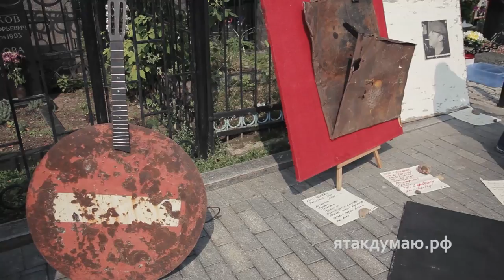Панихида на могиле В.С. Высоцкого 25.07.16 ЯтакДУМАЮ Сеня Кайнов Seny Kaynov